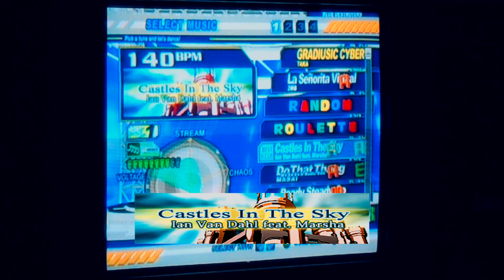Blake Plays "Castles in the Sky" (DDR Ultramix) [Heavy] "A"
oooo yeah i freakin' love diz song 2 death! b4 i go any futher, i would like 2 dedicate diz song 2 one of my awesome youtube buddies "NightRose14"! thanks 4 ur support! then da main purpose 4 me 2 get diz game is mainly 2 play diz awesome song and man diz song is sooo freakin' fun 2 play on Heavy Mode! i got an "A" b4 i made diz vid but da last one didn't come out right so i had 2 redo it and got slightly better results! then diz song is one of da most underrated DDR songs by both song and chart! took me a while 2 figure out how 2 play diz song but i got it 4 da most part! I thank everybody 4 da support and there will be more 2 come! xD

Game: DDR Ultramix
Song: "Castles in the Sky"
Grade: "A"